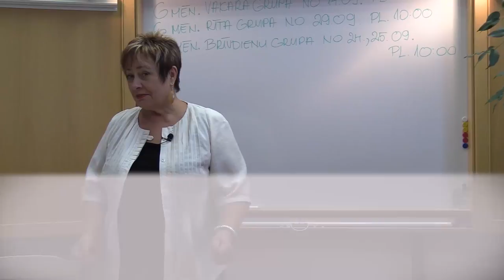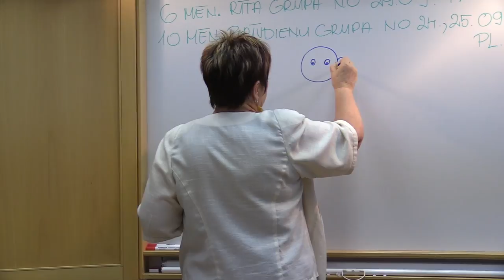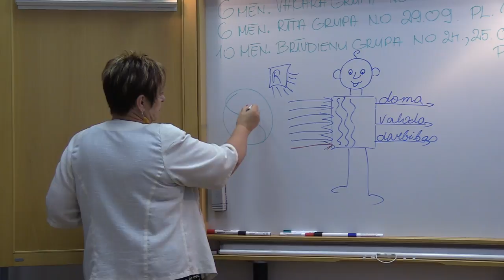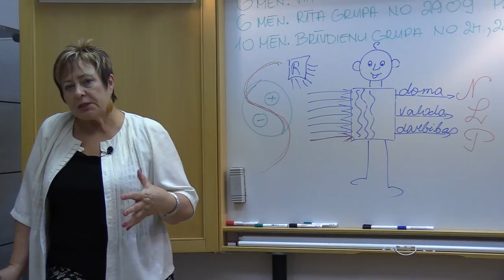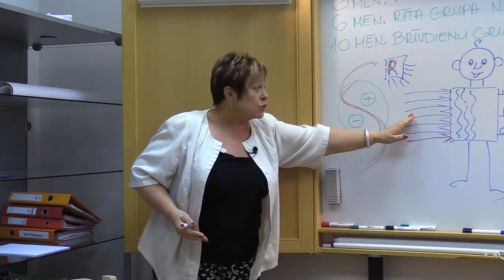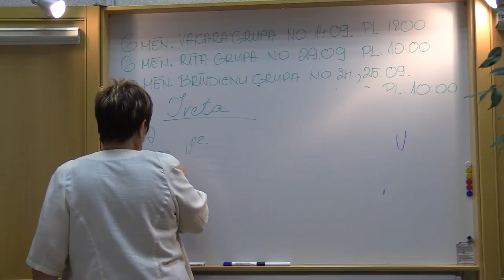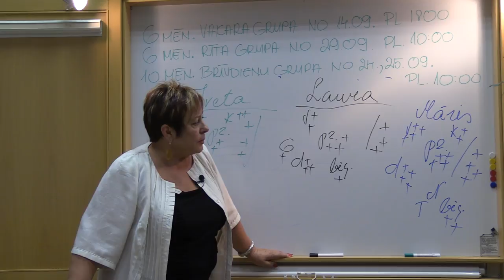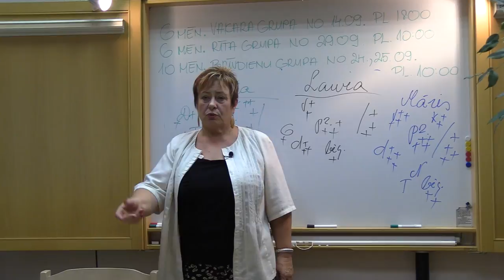NLP bāzes kurss